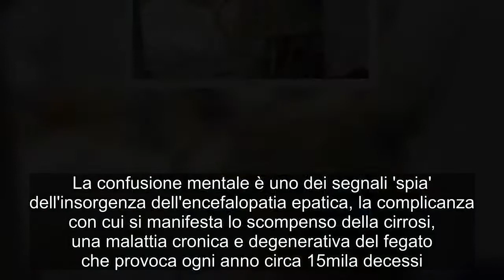Encefalopatia epatica: ecco i segnali 'spia' della malattia che ogni anno causa 15mila decessi | Caf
La confusione mentale è uno dei segnali 'spia' dell'insorgenza dell'encefalopatia epatica, la complicanza con cui si manifesta lo scompenso della cirrosi, una malattia cronica e degenerativa del fegato che provoca ogni anno circa 15mila decessi. "L'encefalopatia epatica invece si presenta in circa il 20% dei cirrotici e sulla base del decorso clinico viene classificata in episodica, ricorrente o cronica. E' uno scompenso che ha un grosso impatto sulla qualità e sull’aspettativa di vita dei malati. Tanto da essere un vero e proprio 'tsunami' per le famiglie". Lo spiega all'Adnkronos  Oliviero Riggio, professore associato di Gastroenterologia Università Sapienza di Roma. Ma l'encefalopatia epatica si può scoprire in anticipo intercettando segnali 'spia', come la confusione mentale, e utilizzando un test semplice e veloce, 'Animal test naming'. "La confusione è uno dei segnali da tenere ben presenti. E' tecnicamente tipica dei deliri in cui rientra anche l'encefalopatia epatica - sottolinea Riggio - Attenzione però a non confondere, ad esempio nella persona anziana, la confusione mentale con la demenza. In quest'ultima c'è la perdita della memoria a breve termine, mentre i deliri legati all'encefalopatia epatica sono caratterizzati dal fatto che il paziente confonde il bagno con la stanza da letto o la sorella con la moglie". (continua dopo la foto)   "Nel paziente con i sintomi dell'encefalopatia epatica - aggiunge il docente - c'è un disorientamento temporale e spaziale. Non ricordano, se gli viene chiesto, che giorno della settimana stiamo vivendo o lo sbagliano. E' chiaro che il familiare di un cirrotico appena vede questi segnali deve pensare che nel 99% dei casi si sta manifestando l'encefalopatia. Poi la 'palla' passerà al medico che dovrà fare un esame obiettivo". L'encefalopatia epatica è una malattia recidivante "una volta che si manifestata tende a ritornare e, anche per questa particolarità, è una delle principali cause di ricovero del paziente cirrotico - sottolinea l'esperto - Per questo è importante un diagnosi precoce. Oggi nelle possibilità del medico c'è anche l' Animal test naming' per questa malattia; test che noi della Sapienza abbiamo sviluppato e pubblicato nel 2017. E' semplice: il paziente deve nominare tutti gli animali che ricorda in un minuto, se non lo fa o ne ricorda meno di 10 è sicuramente affetto da encefalopatia. Un esame - avverte Riggio - che potrebbe utilizzare anche un medico di medicina generale se sospetta che un suo paziente possa essere in sofferenza o è già cirrotico". Al di là poi del momento in cui si presenta, l'encefalopatia epatica rappresenta l’evento terminale in circa il 50% dei cirrotici. La forma ricorrente o permanente (quindi invalidante) si presenta nel 5-10% dei casi. Le università romane Sapienza e Cattolica partiranno a breve "con un registro dei cirrotici ricoverati in reparto con encefalopatia epatica. In questo modo riusciremo ad avere un quadro epidemiologico aggiornato e di grande rilie